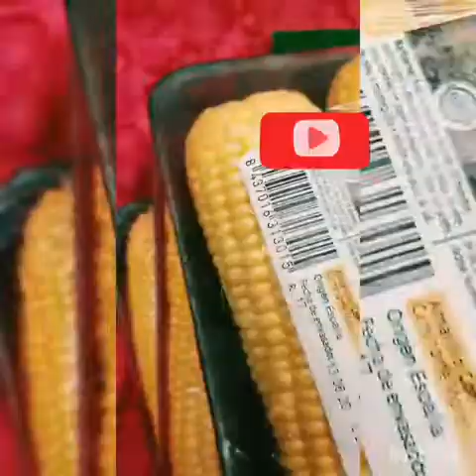Corn from MERCADONA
If you are  lovers  of  corn,,

You can get it in  MERCADONA ###$#$###